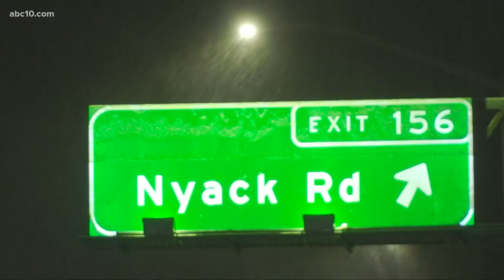Storm Watch: Northern California 11 p.m. update -- Dec. 12, 2021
Northern California is bracing for major winter storm that will bring inches of rain and feet of snow. Rain and winds are expected to ramp up overnight.